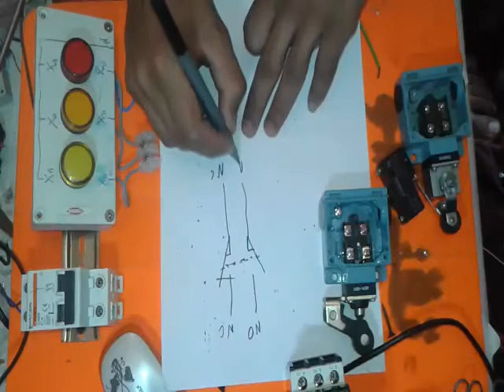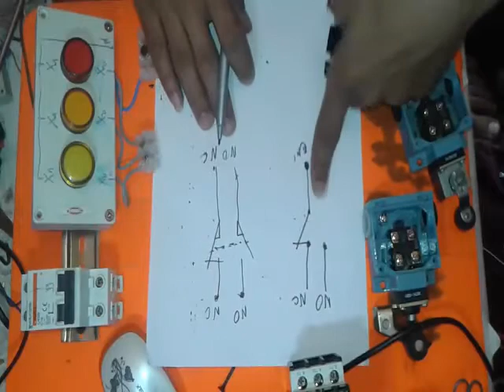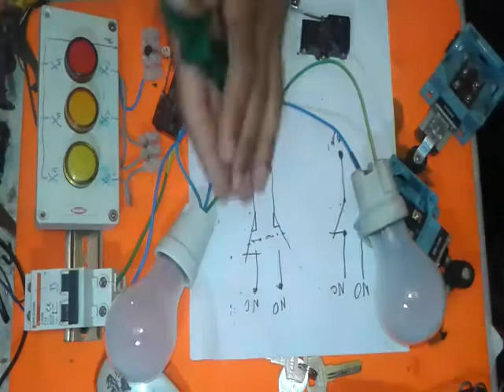شرح مبسط fins de course hd